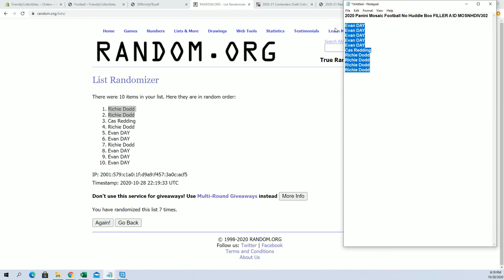2020 Panini Mosaic Football No Huddle Box FILLER A ID MOSNHDIV302